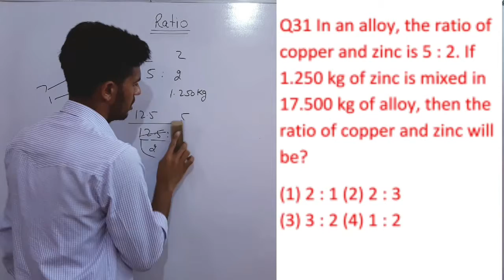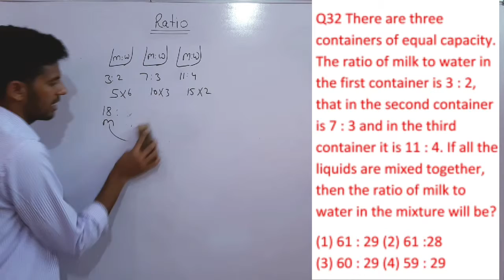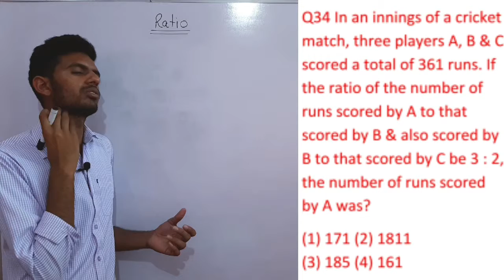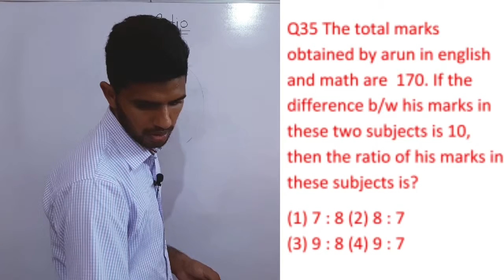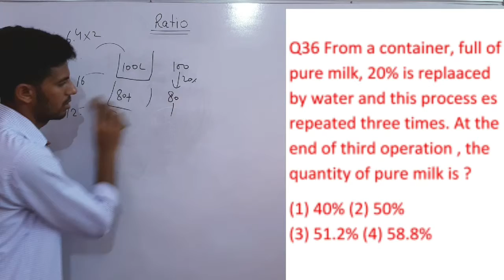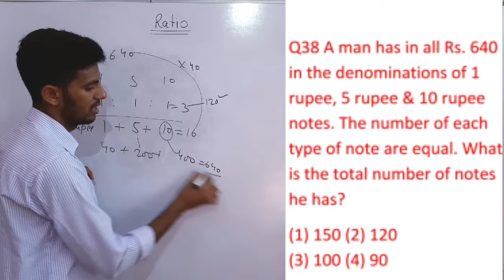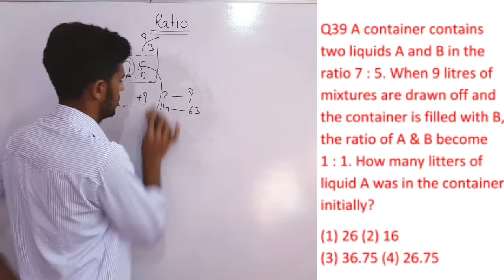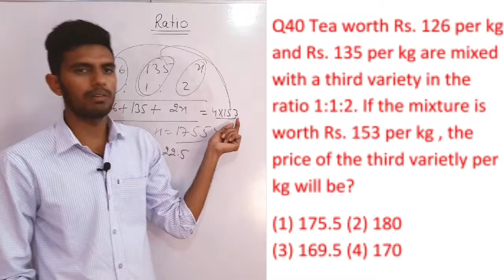Ratio Question classes